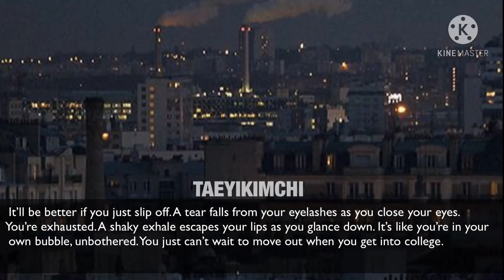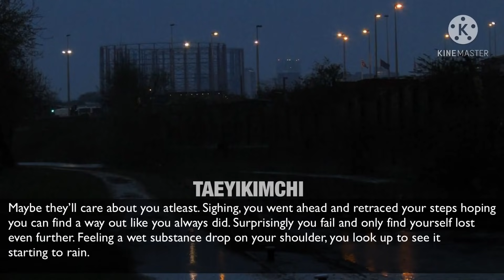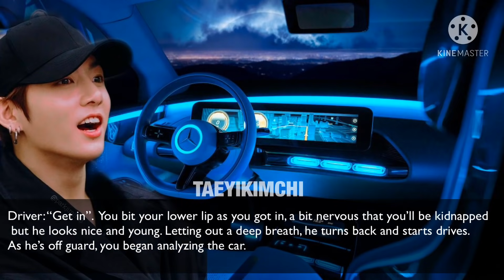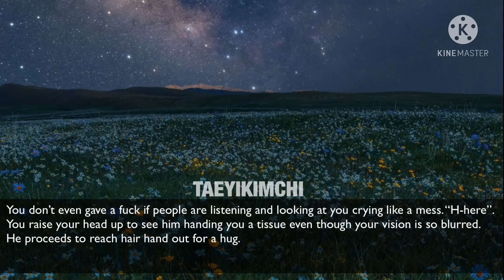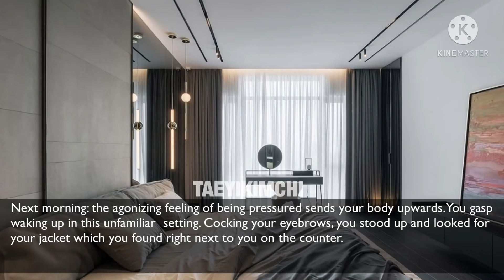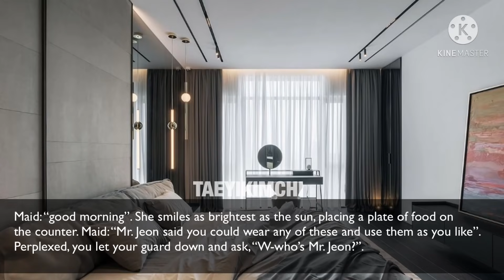asking a stranger for a ride after running away from home but he's a gangster|Jungkook Oneshot FF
Taehyung       Jungkook jungkookoneshot bts jungkook jeonjungkook
kimtaehyung
bts bts ff
taehyungff
kimtaehyungbts
btstaehyung
fanfiction
ff
jungkookff
army
imagine
oneshot
btsffoneshot
taehyungoneshot